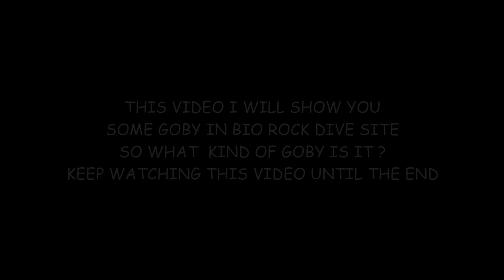Some Goby in Bio Rock point at Pemuteran village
When I diving in Bio rock dive site and only taking video of some goby that can be found at there...even still many other kind of goby still not found yet